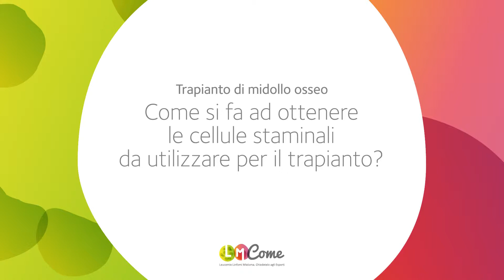Come si fa ad ottenere le cellule staminali da utilizzare per il trapianto?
- Le cellule staminali si trovano nel midollo osseo, ovvero quel tessuto mobile che riempie la parte cava delle ossa. Queste cellule possono essere espiantate dalle ossa del bacino (creste iliache posteriori) mediante anestesia generale o epidurale, e successiva osservazione ospedaliera, oppure mediante aferesi, quindi il prelievo delle cellule staminali dal sangue periferico.
Risponde la Dr.ssa Simona Piemontese.